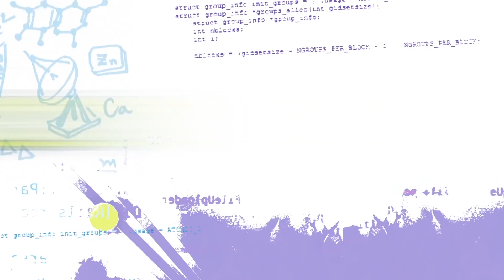Curing Bad Breath | Emerald Code HACKS | Season 1 Episode 4 | Get into STEM | HD | Shaftesbury Kids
Curing Bad Breath | Emerald Code HACKS | Season 1 Episode 4 | Get into STEM | HD

Jackson notices that a girl he likes is keeping her distance after lunch. When Simone asks what he ate, he realizes his lunch was packed with garlic and onions. Simone creates a device to see how sensitive he is to ‘flavourful’ food.